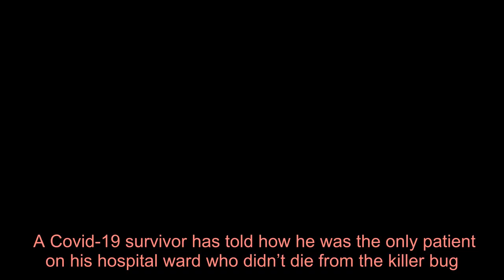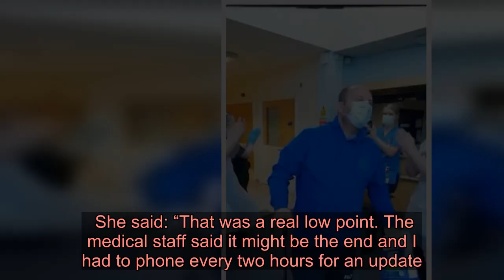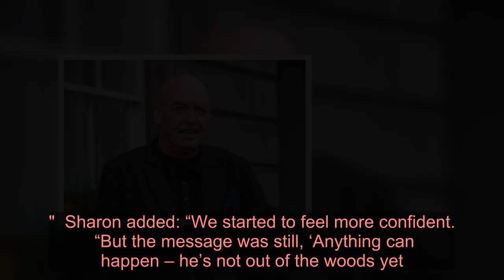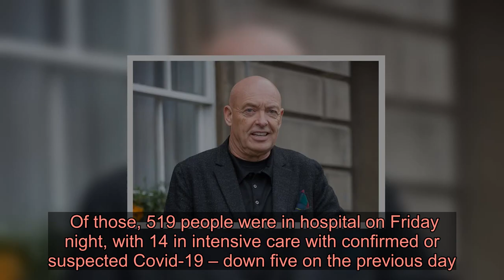Scots coronavirus survivor was only patient on ward who didn't die from killer bug